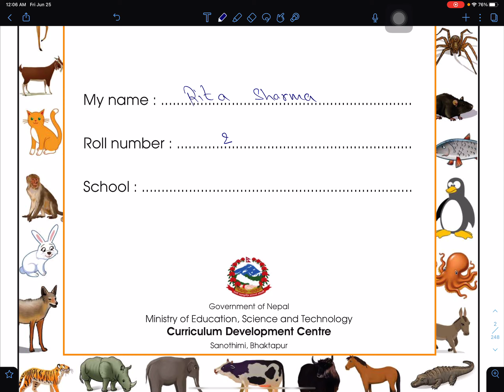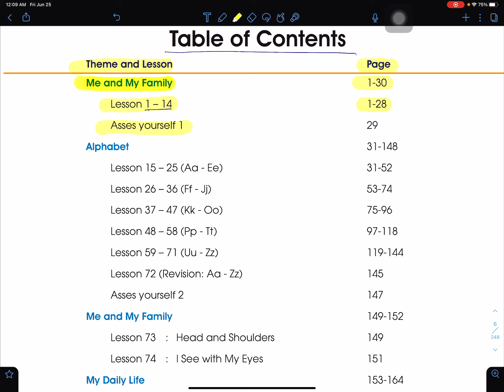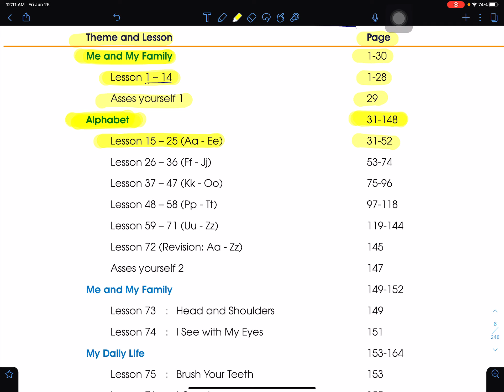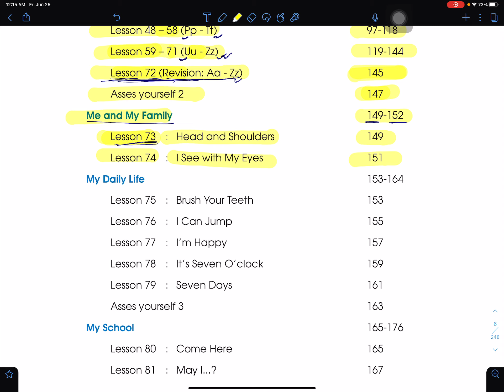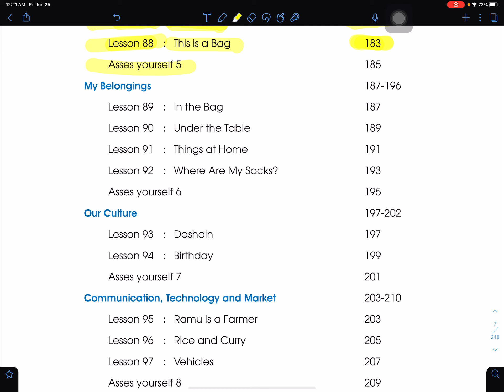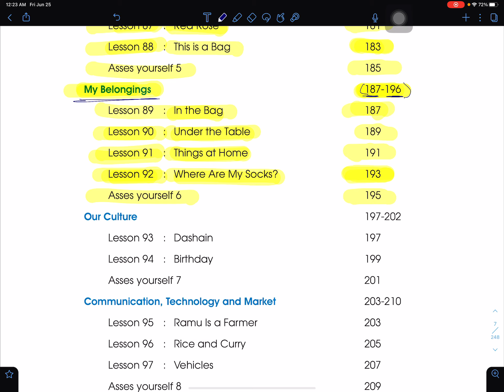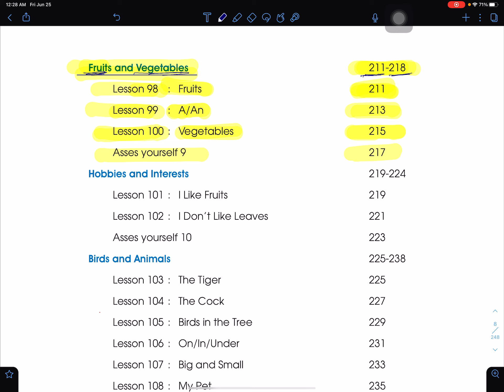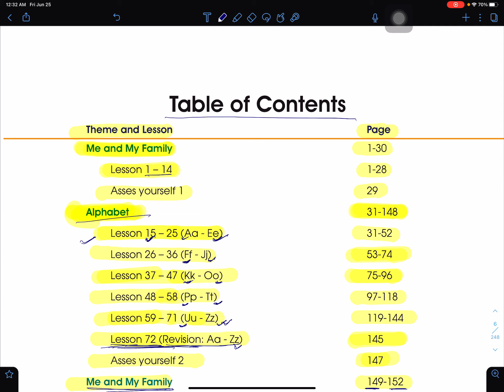Grade 1 | English Syllabus | Class 1 English Online Class | Learn English | Nepal Online School